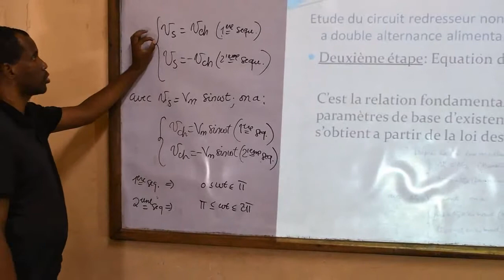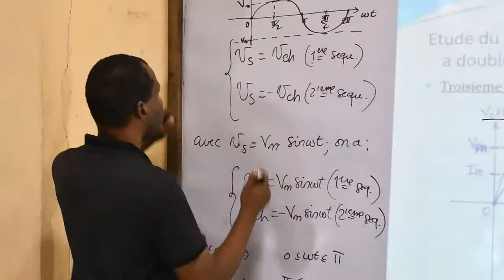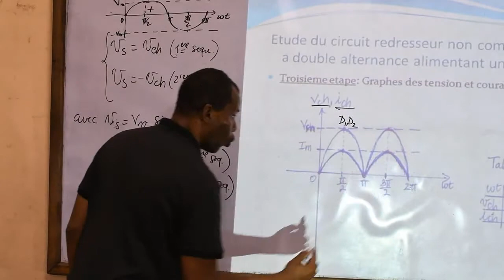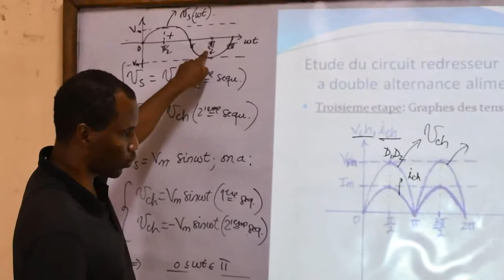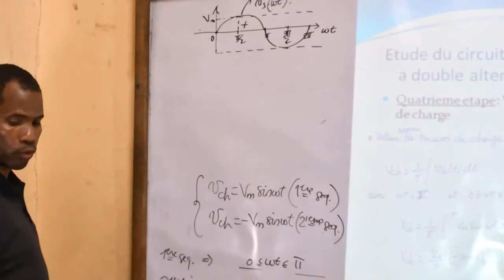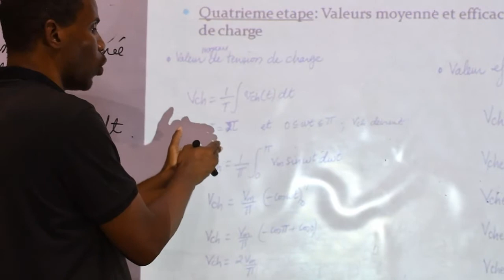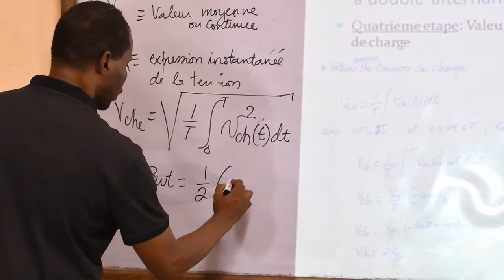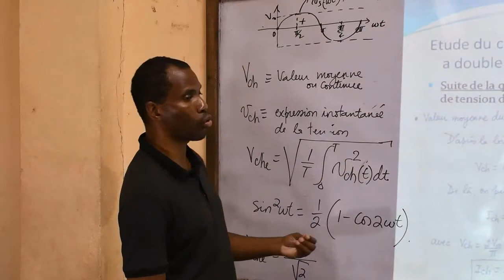FDSA Electronique de Puissance Seance I Sequence II EM III DSC 0131